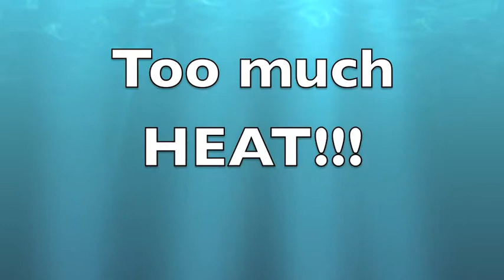Heat On The Feet